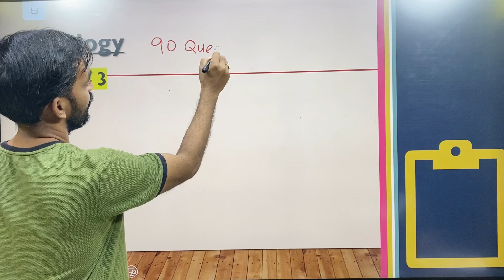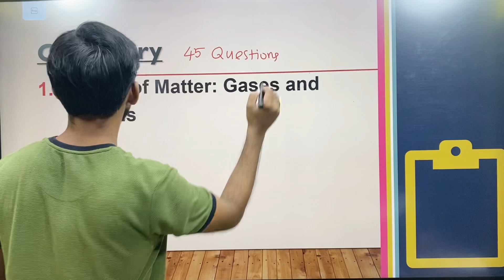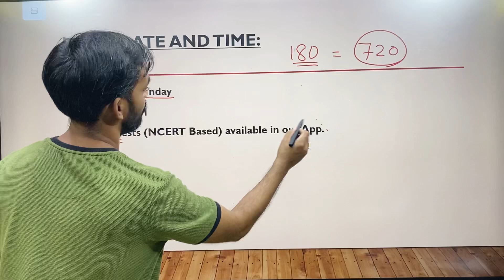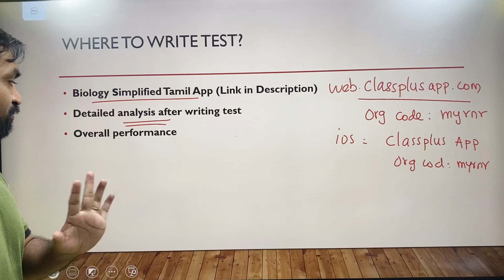Unit test 3 | Thannambikkai Batch | NEET 2022 preparation